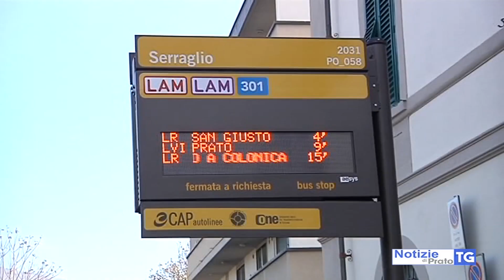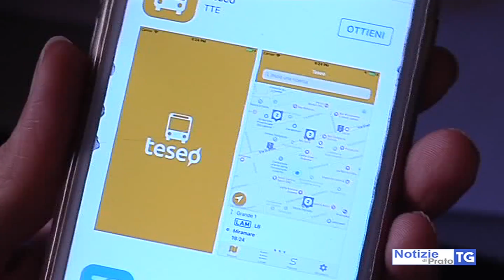2018-12-10 PRATO - ORARI BUS, APP TESEO INFORMA IN TEMPO REALE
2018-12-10 PRATO - ORARI BUS, APP TESEO INFORMA IN TEMPO REALE